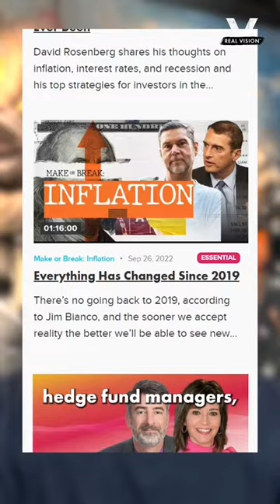Raoul Pal's Special Announcement 📣